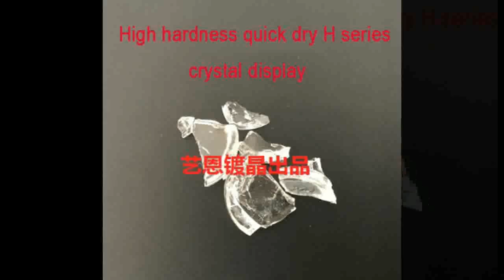Car wax cera Best and Latest automotiva auto care car detailing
Product On Aliexpress

Brand Name:dproModel Name:DF-0109Item Volume:1000mlMaterial Type:nanoItem Width:10cmItem Diameter:00cmItem Height:10cmItem Length:10cmExternal Testing Certification:CEItem Type:PolishesItem Weight:2kg